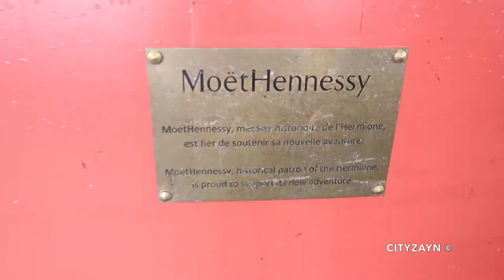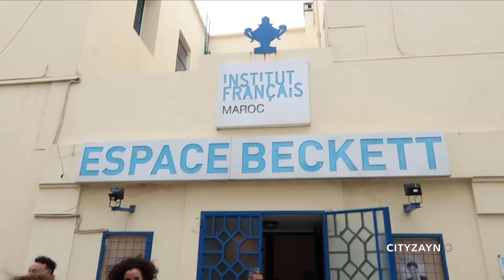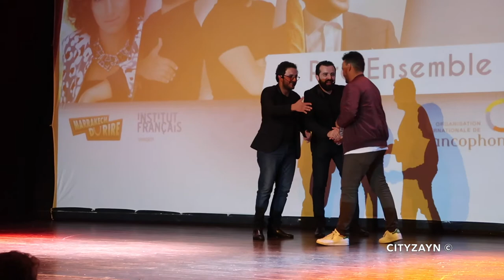Vlog Hermione - Chakib Ousfour, Youssef Ksiyer, les inqualifiables et Cityzayn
Invitée par l'organisation internationale de la francophonie dans le cadre de l'initiative vivre ensemble, j'ai pu visiter l'HERMIONE ou la frégate de la liberté, en service depuis 1779. J'ai aussi eu le plaisir de voir Mounia Magueri (Chakib Ousfour), Youssef Ksiyer et les inqualifiables sur scène.